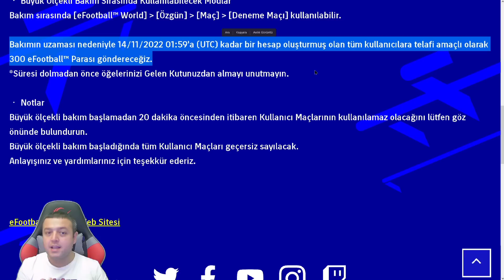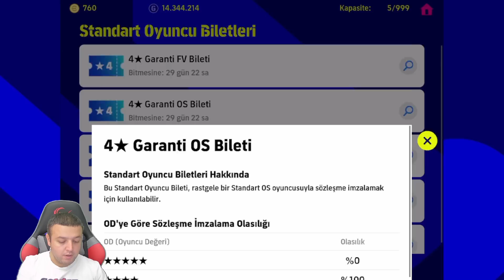BU KADAR COINSI İLK DEFA GÖRÜYORUM ● KOMANI ANLADI GİDİŞATI - eFootball 2023 MOBİLE